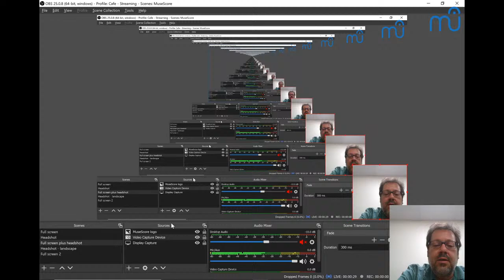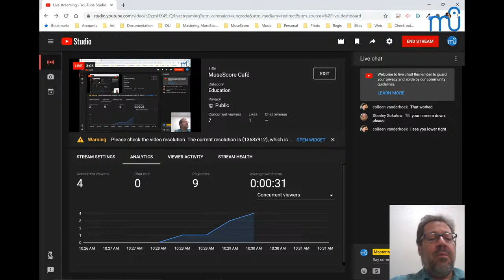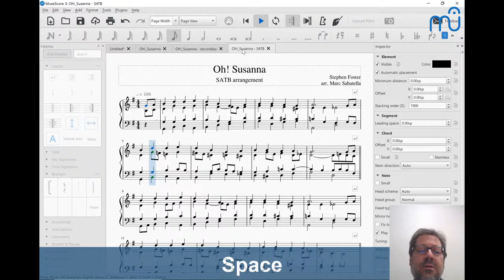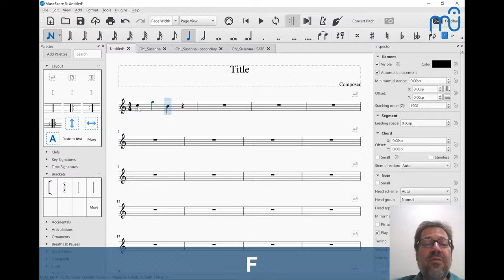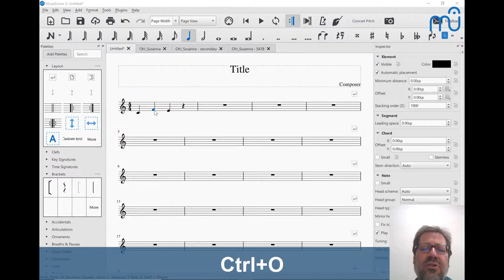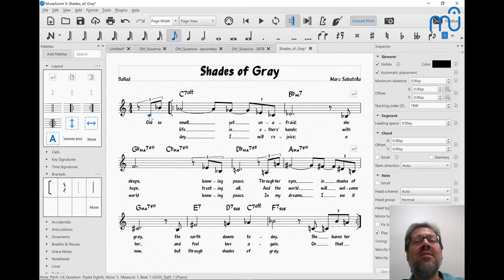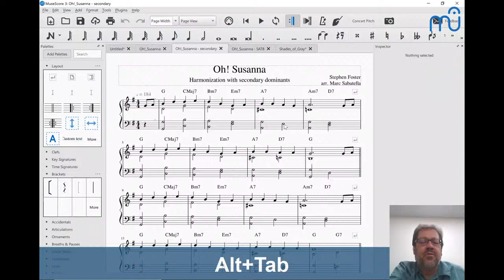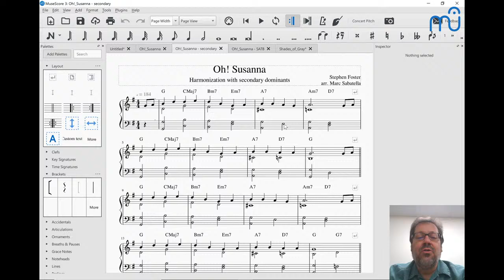MuseScore Café - Ear "Cross-Training"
Topic of the day: ear "cross-training".  Ear training and music theory go hand in hand, so the question is, how can you learn what you need to know about music purely aurally?  In this episode, we explore the possibilities!

Tune in every Wednesday for a live stream with Marc Sabatella, Director of the Mastering MuseScore School, featuring discussions and demonstrations of creating music and using the world's most popular music notation software!